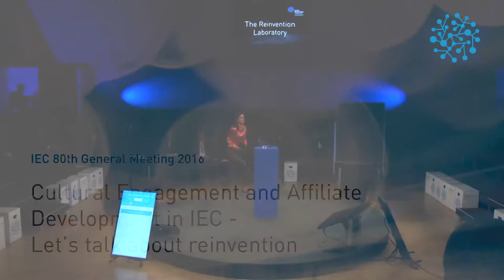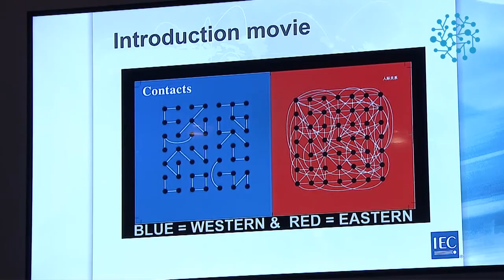IEC General Meeting 2016 - Cultural Engagement and Affiliate Developement in IEC